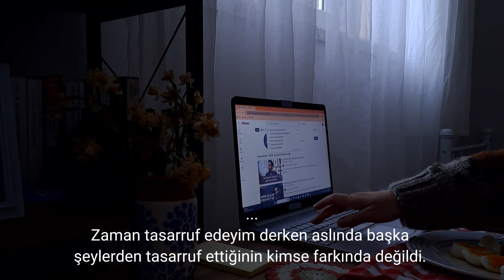karlı bir gün ❄️| sessiz vlog